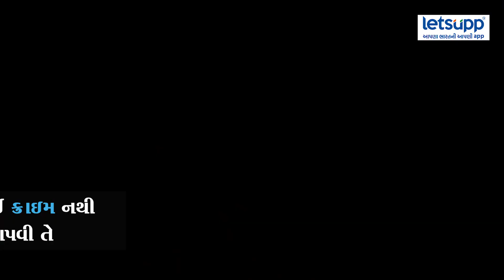કોંગ્રેસે બચાવ કરતા જણાવ્યું હતું કે આ કોઈ ક્રાઇમ નથી કોઈના ત્યાં લગ્નની પાર્ટી માં હાજરી આપવી તે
રાહુલ ગાંધીનો વિડિયો વાયરલ
રાહુલ ગાંધી પાર્ટીના મૂડ માં
પહેલી નજરે જોતા રાહુલ ગાંધી કોઈ પાર્ટીમાં હોય તેવું જણાઈ આવે છે
પાર્ટીમાં રાહુલ ગાંધી કોની સાથે છે ?

દેશ વિદેશના વાયરલ વીડિયો અને સમાચાર 1થી 2 મિનિટમાં જાણવા માટે સબસ્ક્રાઇબ કરો Letsupp Gujarati.